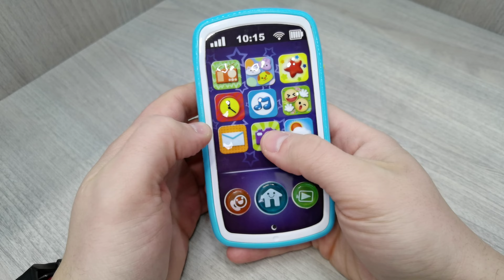Интерактивный музыкальный телефон WinFun (0740-NL) - Лучший для маленьких!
🏪 Будем рады Вас видеть в нашем стационарном магазине.

📬 Киевская область, Софиевская Борщаговка, ул. Мира 30

⌚ График работы с 10 до 20

🔍 Интерактивный музыкальный телефон WinFun (0740-NL)